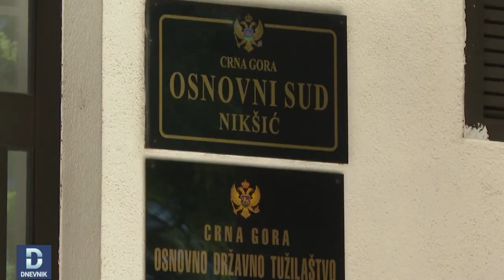DNEVNIK: U Nikšiću uhapšen policajac Jovan Peković zbog zlostavljanja sugrađanina